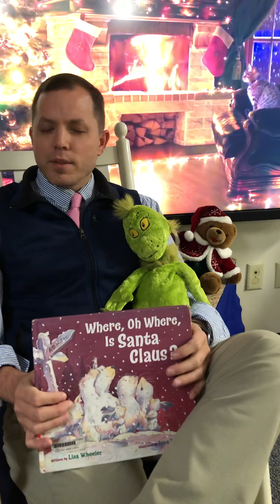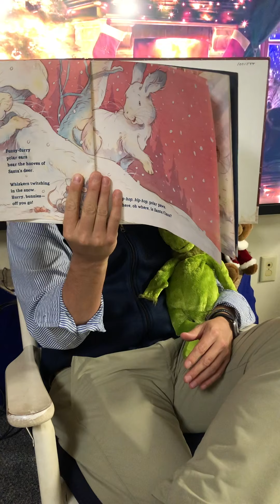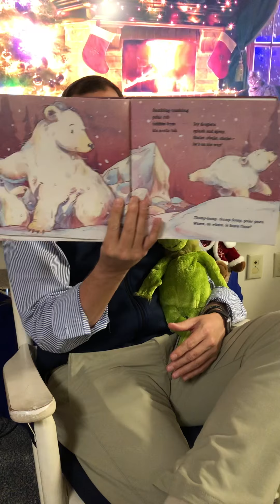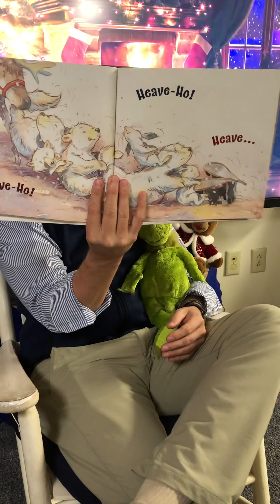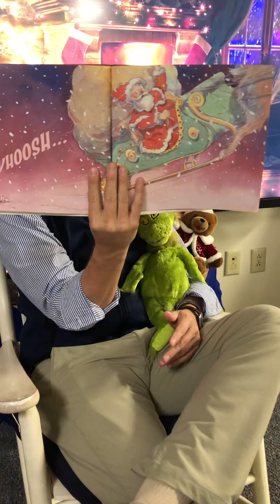Where, Oh Where, Is Santa Claus?🎅🏼